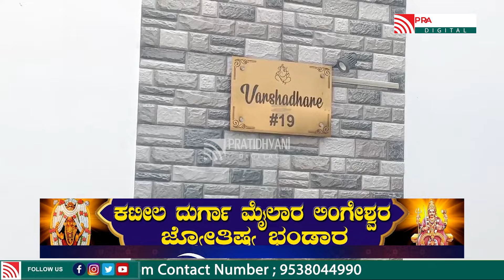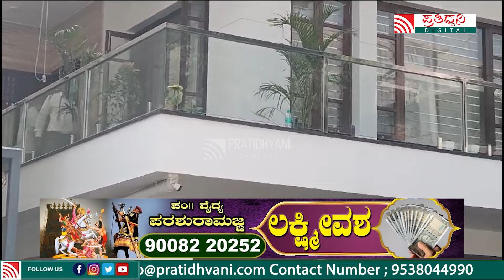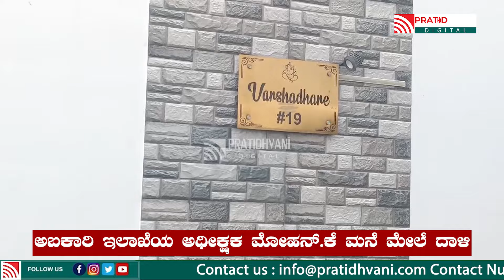LokayuktaRaid: ಮೋಹನ್ ರನ್ನ ಬ್ಯಾಂಕ್ ಗೆ ಕರೆದೊಯ್ದ ಅಧಿಕಾರಿಗಳು..!